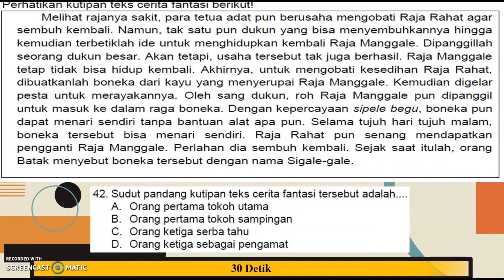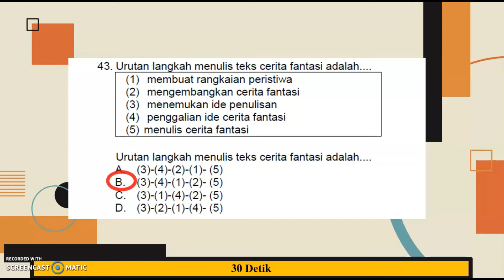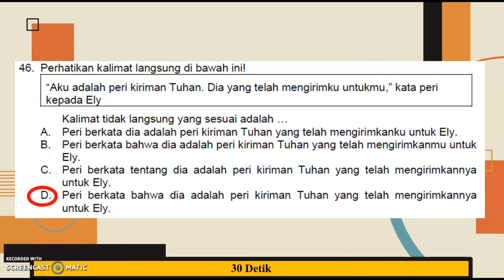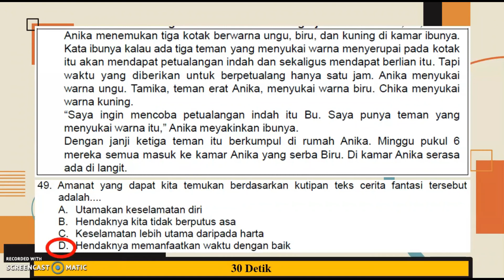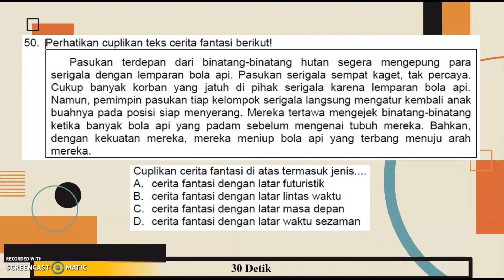Bahasa Indonesia 03 Oktober 2020 Kelas 7